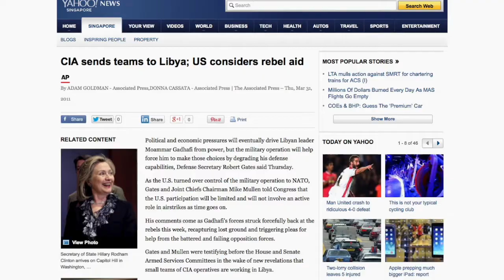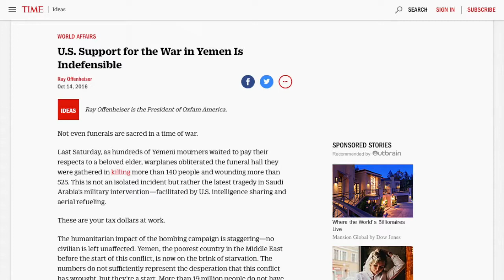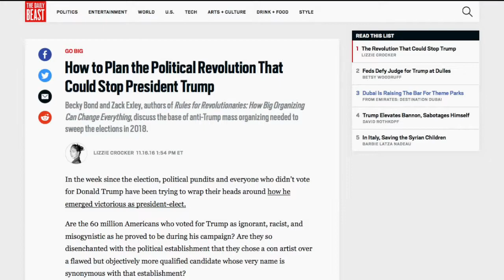Donald Trump's Muslim Ban What you're not being Told ! Hot news !